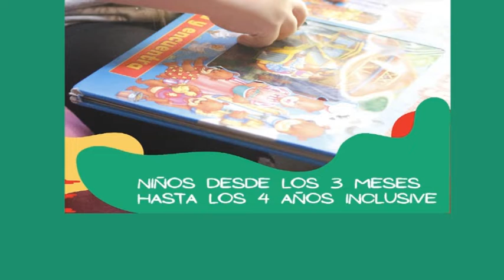ELISABET BERTOSSI -MICAELA MOINE -CORRECAMINOS -ABRIERON LAS INSCRIPCIONES PARA LA COLONIA DE VERANO